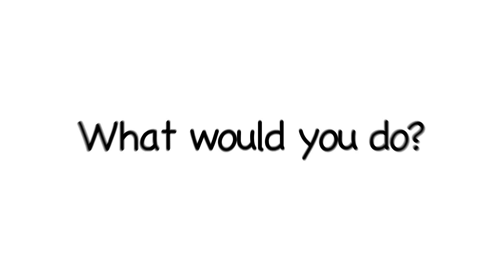Smartaz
Example explainer video taken from interactive video sequence